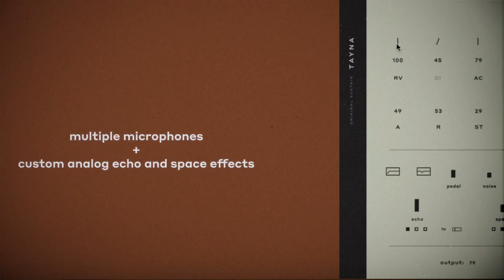TAYNA - Trailer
In this third for us plugin we continued to adhere to the concept adopted at the very beginning of our adventure: to release the most natural instruments without unnecessary functionality. We also decided to concentrate on a slightly unusual, quiet and mysterious side of the Rhodes piano's sound. The sound that would not provoke, but instead, with every note you play, it would calmly tell you a secret, after listening to which you would want to settle down under a blanket, dim the light and think about what you have just heard.

We ran all the articulations through the vintage Studer tape recorder for a warmer, natural and less sterile sound. TAYNA has 1 articulation, but in 2 versions.

The appearance of the plugin was inspired by 1970s.

FEAUTURES:
- 1 articulations in 2 versions (Original and Stylized sustains)
- 5 RR per note
- Up to 4 velocity
- The whole library was recorded via the Studer tape recorder, tube and transistors preamps, compressors and equalizers
- Space and Echo were captured from the tape echo, guitar pedals and modern studio reverb unit
- There are 4 sound lines that you can control:
1 direct line from the Rhodes through tube gear to converter
1 acoustic line
1 room lline
1 line in which the sound went through a tube combo amplifier to a tube and ribbon microphones
- X - slider: all its sounds are based on the original Rhodes piano samples. We used a lot of cassette tapes, eurorack modules, guitar pedals and other analog equipment
- Minimalistic interface inspired by 1970s
- A lot of character, vibe and textures
- 1.9 GB compressed files (2.9 GB original)
- All samples recorded at 96 kHz. Distributed at 48 kHz
- VST3 and AU plugins for macOS (10.11+) and Windows